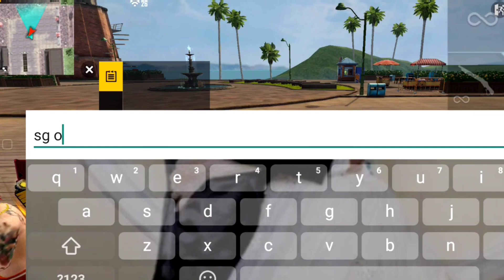PLAYER SONGONG NGATAIN GUA NOB & SG KO KAYU !! AUTO BANTAI !! KELUARIN EMOT 6JUTA 🤙🔥- PRANK TRAINING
PLAYER SOMBONG NGATAIN GUA BOT CUPU🤙 AUTO GUA BANTAI KASIH EMOT 6 JUTA 🔥🤙
PLAYER SONGONG NGATAIN GUA BOT & SG KAYU!! AUTO BANTAI !! KELUARIN EMOT 6 JUTA 🤙🔥- PRANK TRAINING FF

SUBSCRIBE, LIKE, COMENT & SHARE.. supaya channel ini makin berkembang seperti kopral jono, eks sam, efdewe, frontal gaming, letda hyper, william gz. semoga aku juga bisa colab bareng mereka mereka para panutan kita.